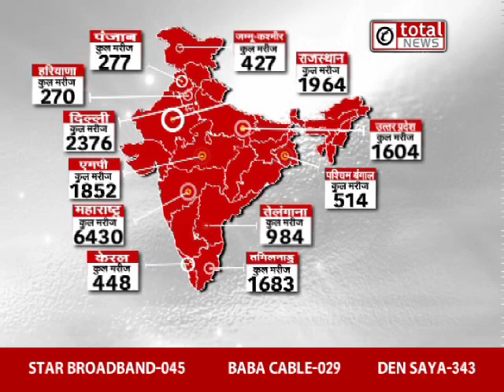इस मैप से समझें देशभर में क्या है Corona मामलों की स्थिति ?